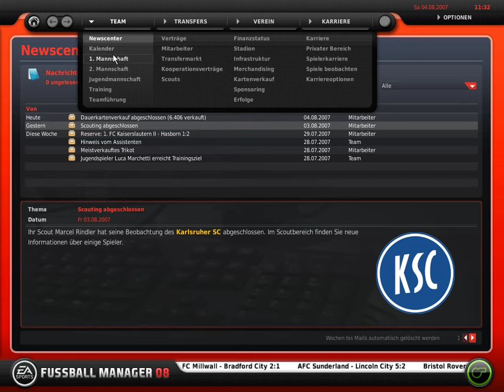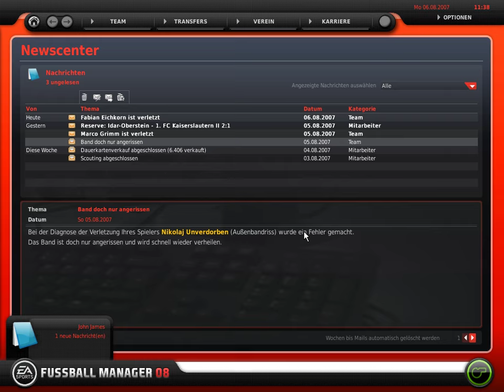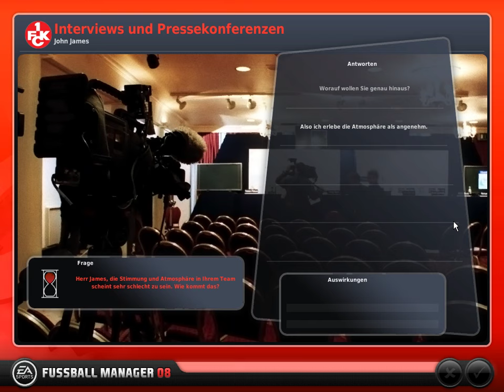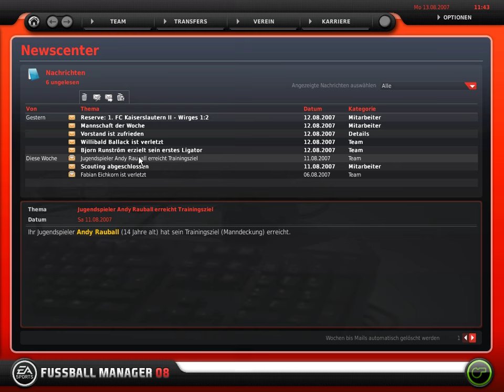Saisonauftakt!⚽#002 | EA Fussball Manager 08 | FIFA Manager 2008 | Lets Play | Deutsch/German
FIFA Manager 08 ist eine Fußball-Management-Simulation, die von EA Sports entwickelt und im Oktober 2007 veröffentlicht wurde. Es ist der siebte Teil der "FIFA Manager"-Reihe und folgte auf den "FIFA Manager 07". Das Spiel bietet zahlreiche Features, die es dem Spieler ermöglichen, die Rolle eines Fußballmanagers zu übernehmen und einen Verein zu leiten.